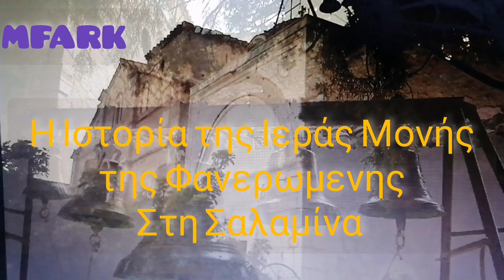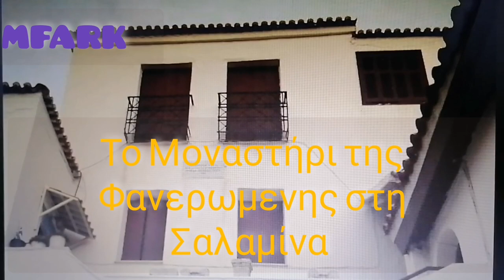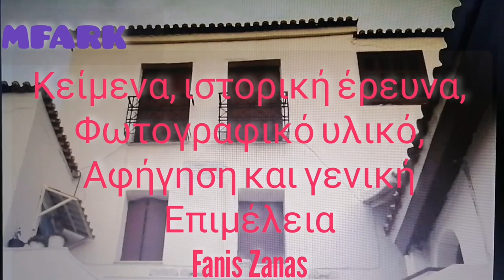Ιερά Μονή Παναγίας Φανερωμένης στη Σαλαμίνα ( Ιστορικά Γεγονότα της Μονής αφηγείται ο Fanis Zanas )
Η Ιερά Μονή της Παναγίας της Φανερωμένης στη Σαλαμίνα, μέσα από φωτογραφίες και σημαντικά ιστορικά γεγονότα που αφηγείται  ο Fanis Zanas
.Η Ιερά Μονή Φανερωμένης Σαλαμίνας είναι ιστορικό μοναστήρι που βρίσκεται στα βορειοδυτικά παράλια της νήσου Σαλαμίνας στην οποία υπήρχε ένας πολύ παλιός και ημιερειπωμένος χριστιανικός ναός στον οποίο και βρέθηκε εικόνα της Θεοτόκου από τον Λάμπρο Καννέλο, που έκτισε και μόνασε στο μοναστήρι για να αγιοκαταταχθεί από την ορθόδοξη εκκλησία με το όνομα Όσιος Λαυρέντιος. Ανήκει εκκλησιαστικά στην Ιερά Μητρόπολη Μεγάρων και Σαλαμίνος.
The Holy Monastery of Faneromeni Salamina is a historic monastery located on the north-western coast of the island of Salamina in which there was a very old and half-ruined Christian church in which an icon of the Virgin was found by Lambros Kannelos, who built and monasticized in the monastery to be canonized by the Orthodox church named Osios Lavrentios. It belongs ecclesiastically to the Holy Metropolis of Megara and Salamina.